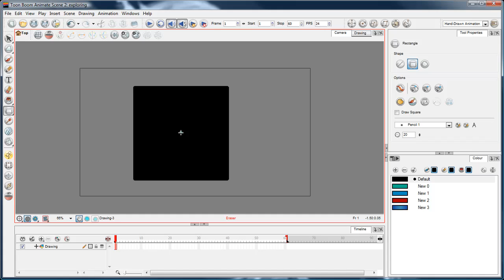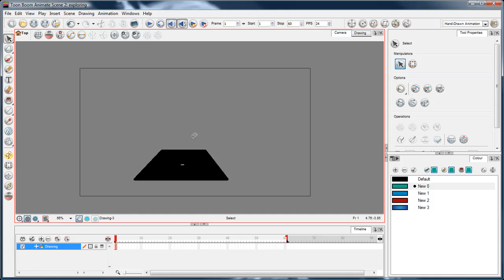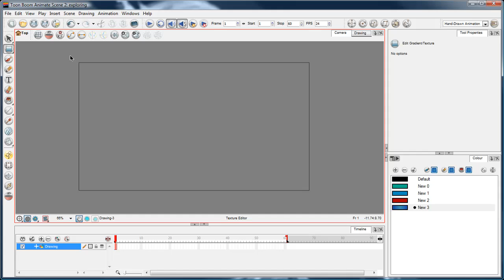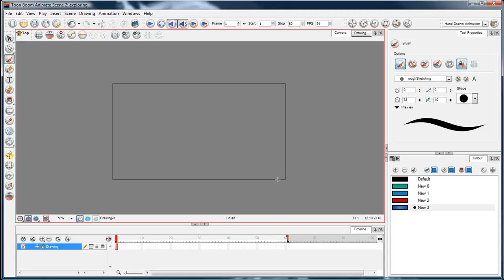ToonBoom Animate 2 - tools 2/6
Covered in this part are the Perspective tool & Edit Gradient tool.